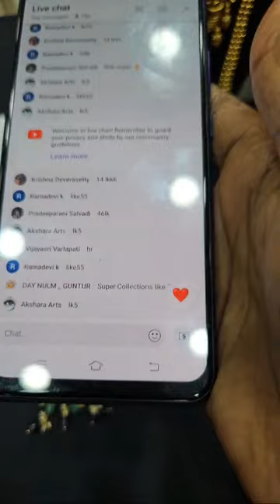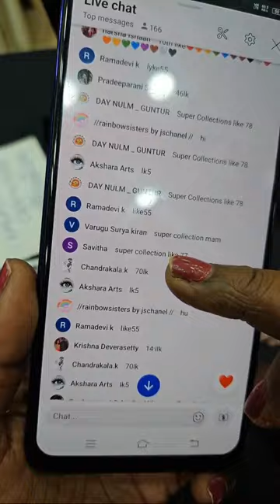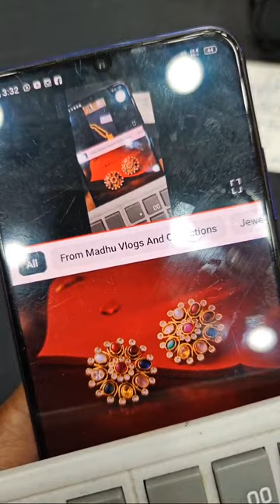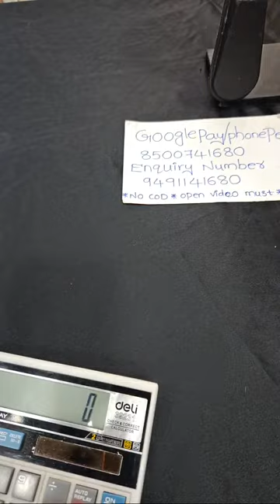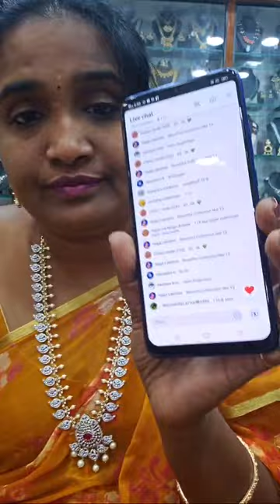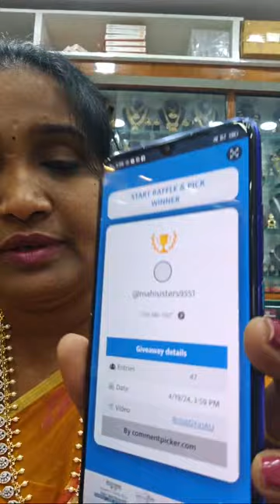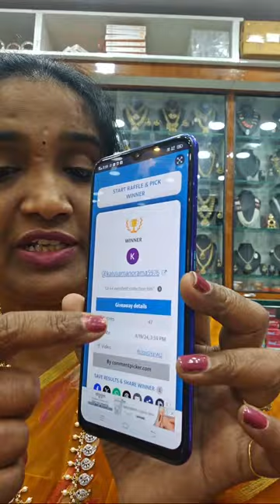Madhu Vlogs And Collections is live## don'tmiss beautiful exclusive collection ##9491141680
Shop address:-
Madhu collections
Beside jc  mall
Opp.IT hub
Wyra road
Khammam
Telangana :507002

➡ 𝐓𝐨,
👨‍💼 𝐍𝐚𝐦𝐞:
📍 𝐀𝐝𝐝𝐫𝐞𝐬𝐬 ,
📍 𝐒𝐭𝐫𝐞𝐞𝐭 𝐍𝐚𝐦𝐞:,
📍 𝐂𝐢𝐭𝐲:
📍 𝐒𝐭𝐚𝐭𝐞:
📍 𝐏𝐢𝐧𝐜𝐨𝐝𝐞
📱 𝐌𝐨𝐛𝐢𝐥𝐞 𝐍𝐮𝐦𝐛𝐞𝐫

↗ 𝐅𝐫𝐨𝐦,
👨‍💼 𝐍𝐚𝐦𝐞:
📱 𝐌𝐨𝐛𝐢𝐥𝐞 𝐍𝐮𝐦𝐛𝐞𝐫

Regards
Madhavi vallamkonda

2 Live